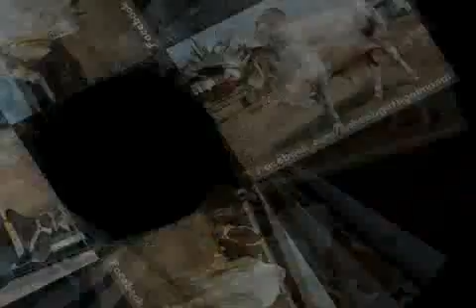Shah Cattle Farm 2011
Join page on facebook ''Sohrab goth gai mandi'' all cattle pics and videos updates are there and enjoy your event Eid ul Azha.